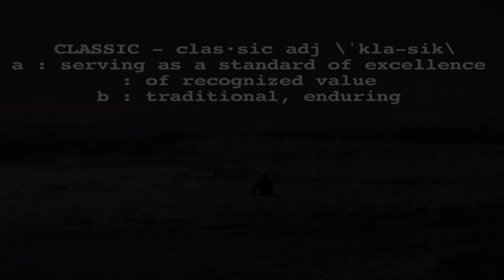The 2012 Quiksilver RIncon Classic - 6X WINNER KILIAN GARLAND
The 29th anual Rincon Classic. Registration begins December 1st 8am P.S.T. First waiting weekend January 21 & 22. Log on to rinconclassic.com
Video clip includes epic surfing from Santa Barbara Locals Only Contest with Kilian Garland, Tom Curren, Andrew Bennett, Lakey Peterson and more.